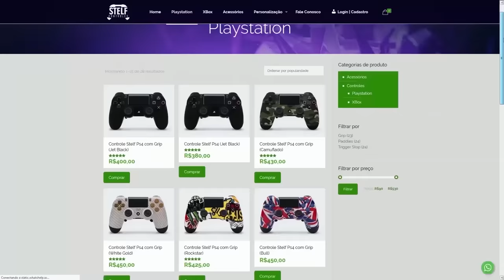FORTNITE - ANIME SKIN PASSE, TEASER TEMPORADA 3 e RECOMPENSAS GRÁTIS?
Fala gurizada, nesse vídeo comento sobre skin anime passe de batalha temporada 3, teaser Fortnite, recompensas grátis e mais. Espero que gostem :)

Programa para editar: Adobe Premiere